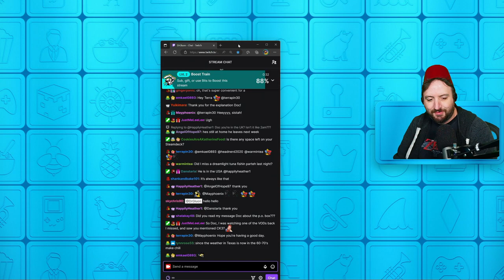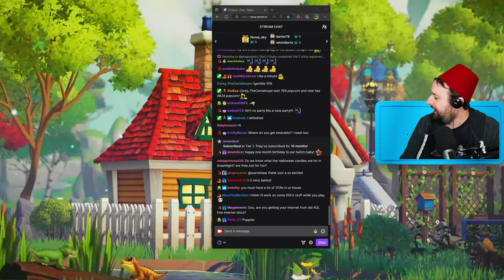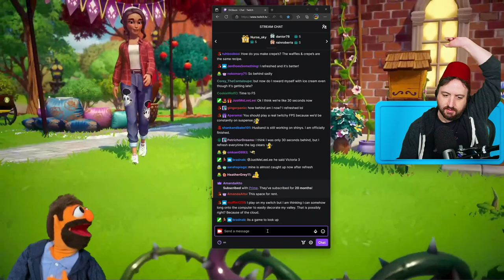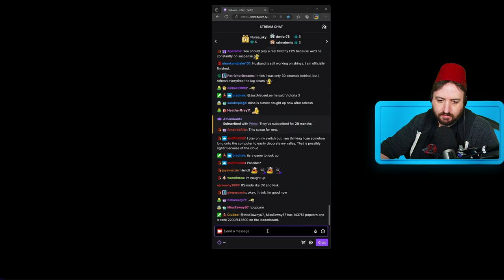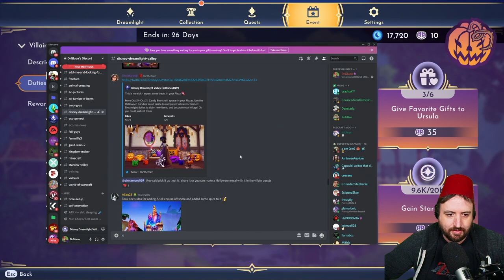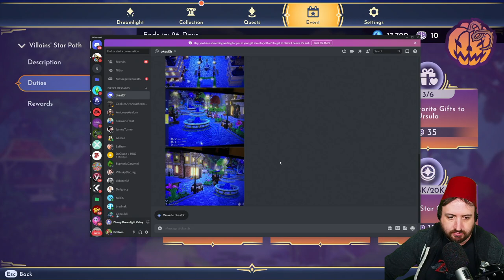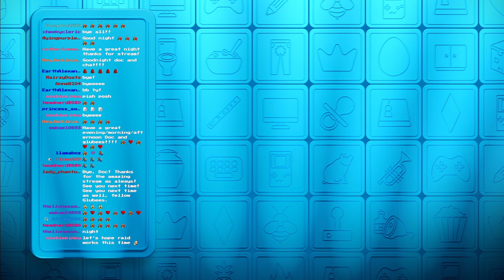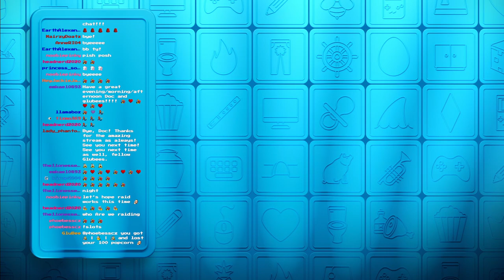Oct 26 2022 - A little bit of Gluon Magic to brighten your day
Games Played:
0:00:00 Disney Dreamlight Valley
5:07:01 Dragon Quest Builders 2